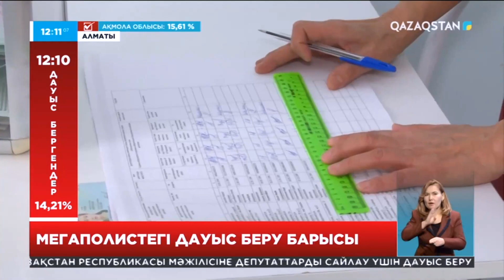Алматылықтар сайлау науқанында белсенділік танытып жатыр